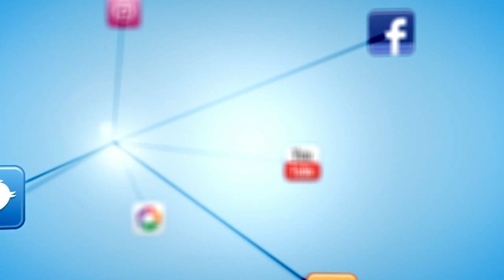BAIONATV - Procesión de San Blas en Mañufe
Procesión de San Blas en Mañufe, Gondomar. 3 de febreiro de 2015.